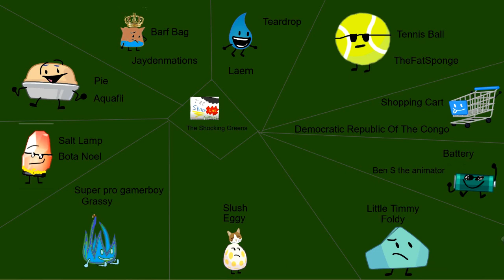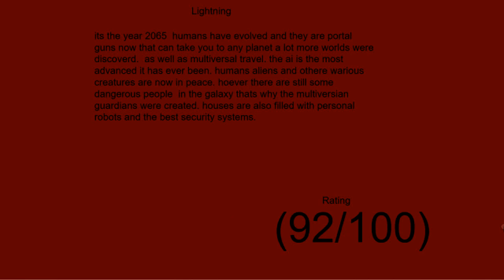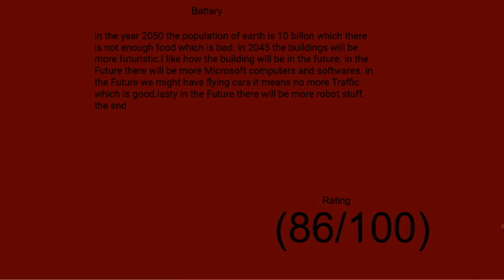TPOT Camp All Stars Episode 2b:Predict Our Souls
Note:8 Contestants Were Given +2 Extra Elimination Votes.